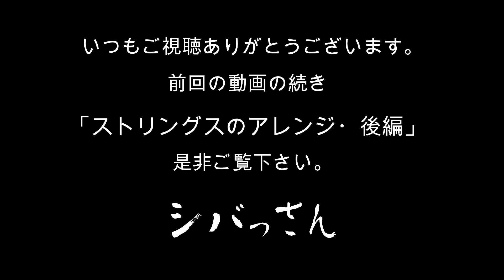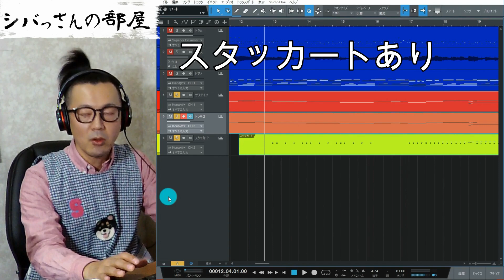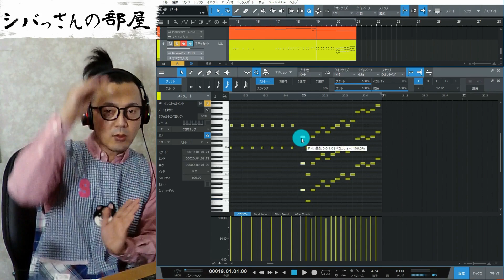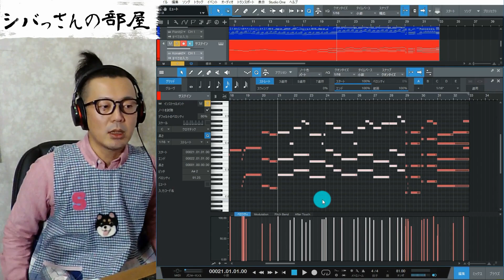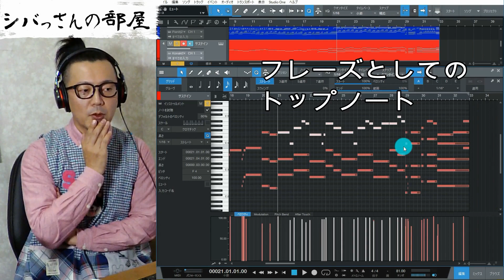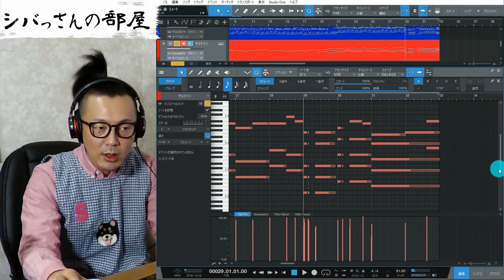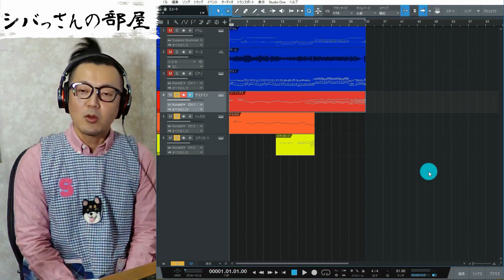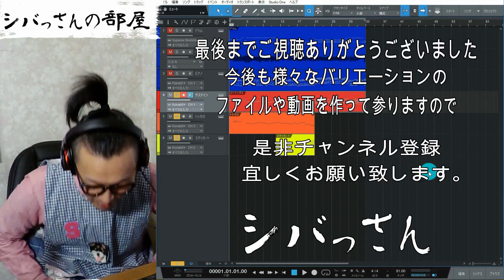「DTM」ストリングスのアレンジ・後編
DTMでのストリングスアレンジを
前編・後編に分けて
定番的なフレーズやパターン
和音の重ね方や各セクションのアレンジなんかを

Youtube動画まとめページ(シバっさんオフィシャルブログ)